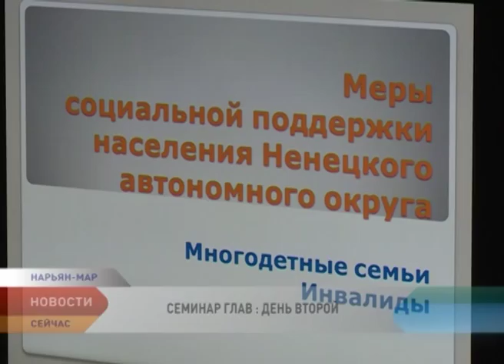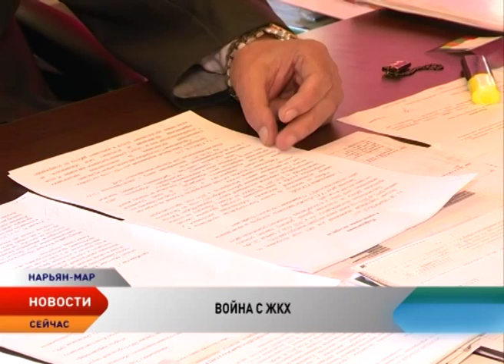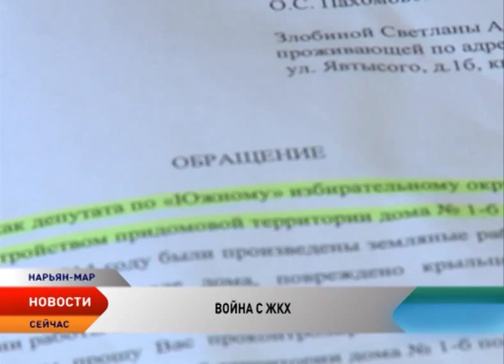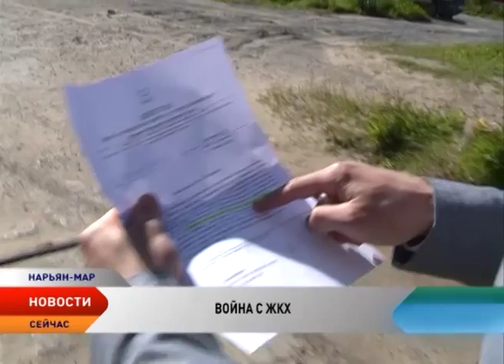Новости Ненецкого автономного округа от 24.06.2015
Новости Ненецкого автономного округа:

Война с ЖКХ. Кому в Нарьян-Маре выгодно ничего не делать и почему на псевдокапитальные ремонты домов тратятся миллионы?! Цифры и факты, которые скрывали годами.

Продолжение следует. Руководители поселений Ненецкого автономного округа в рамках съезда встретились с региональными депутатами. Разговор затянулся на несколько часов. К чему пришли?!

Ушел и не вернулся. Нарьян-марские полицейские ведут поиски без вести пропавшего пенсионера.

В Нарьян-Маре впервые пройдет форум многодетных семей. На площадке обсудят их права и меры социальной поддержки.

Уличный спорт. Ненецкий автономный округ готовится отметить День молодежи. Активистов ждет трехдневная насыщенная программа.